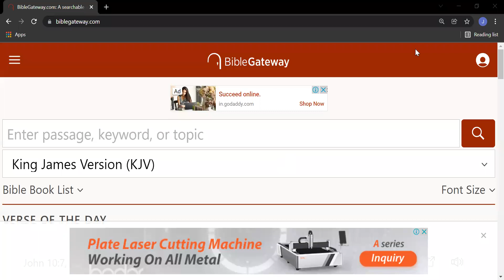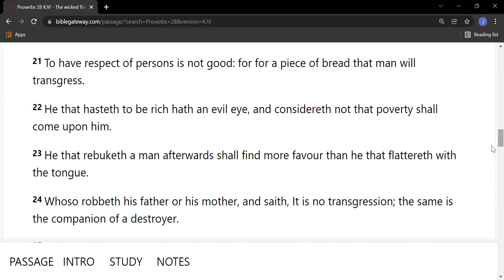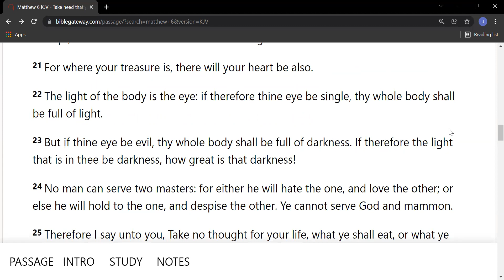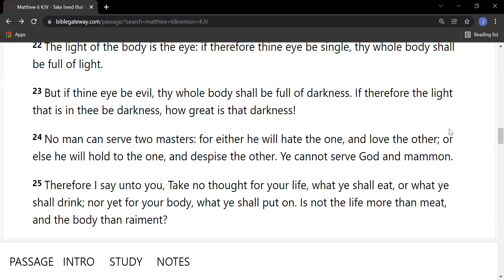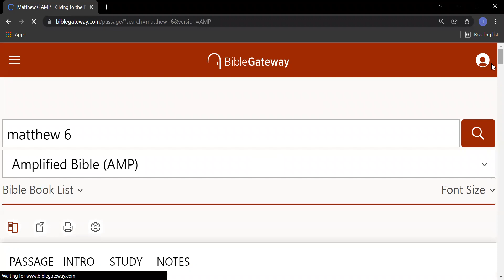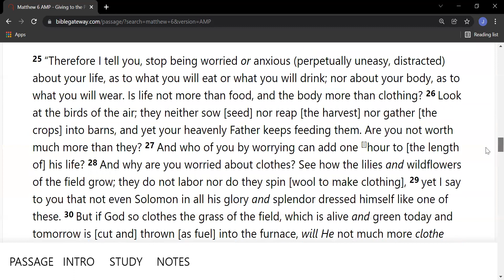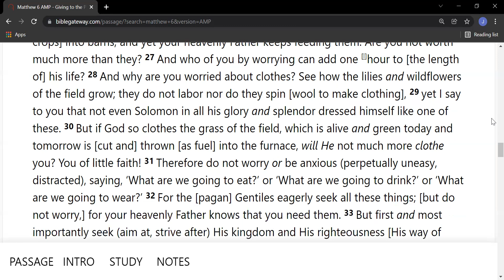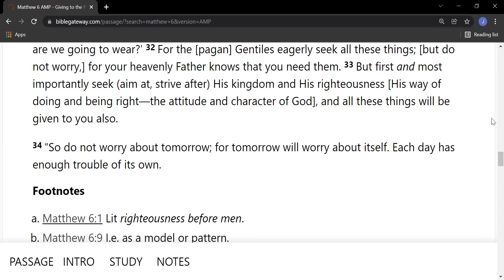Children's Bible Study - 05 Dec 2021 - Where is Your Focus?